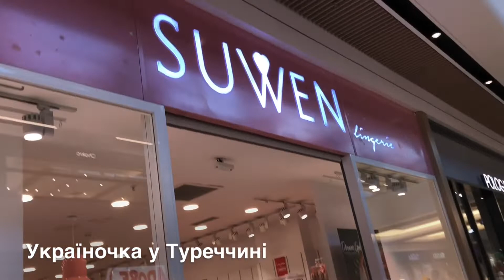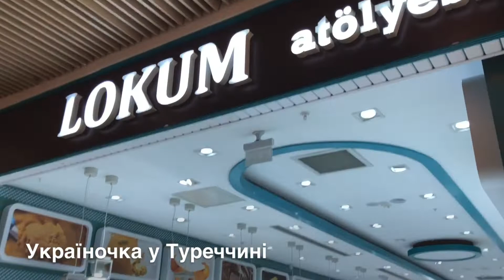АНТАЛІЯ 2022. МАГАЗИНИ В DEEPO І MALL OF ANTALYA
Вибирайте, який ви хочете магазин в трц Mall of Antalya, щоб я познімала? Привіт! Ласкаво прошу на мій канал! Я Юлія з Анталії. Розповідаю про життя, відпочинок і роботу в Туреччині.